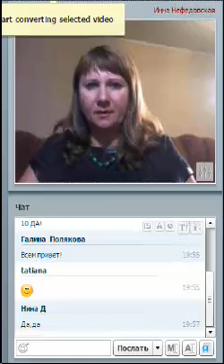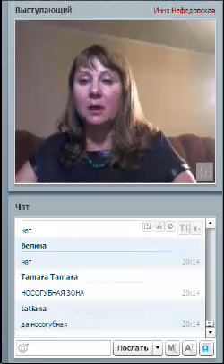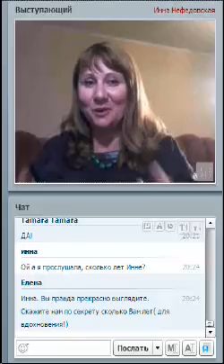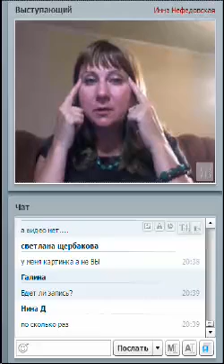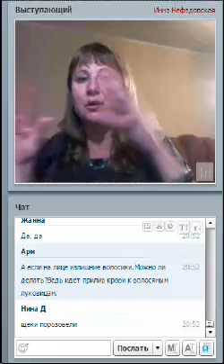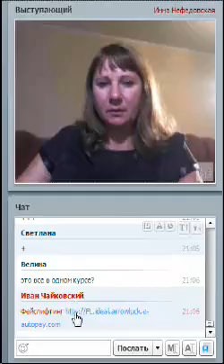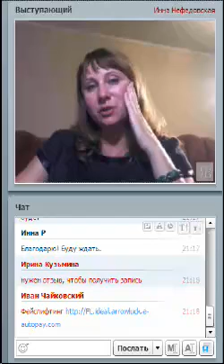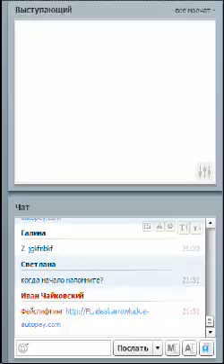Хотите помолодеть по 10 лет? – Фэйслифтинг - Ваш Потрясающий результат!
Хотите помолодеть по 10 лет? – Фэйслифтинг, ЗАКАЗАТЬ ПРОГРАММУ ОМОЛОЖЕНИЯ
С возрастом кожа начинает терять упругость, мимические мышцы ослабевают и кожа провисает. В данном случае поможет фэйслифтинг лица в домашних условиях. Главное, выбрать именно ту методику и средства, которые подходят вашей коже.
☺ Хотите получить бесплатный видеокурс по омоложению, оставьте свой е-майл чтобы мы выслали вам его!☺